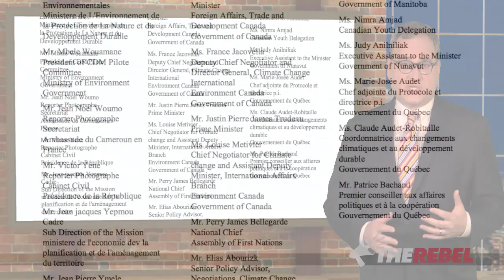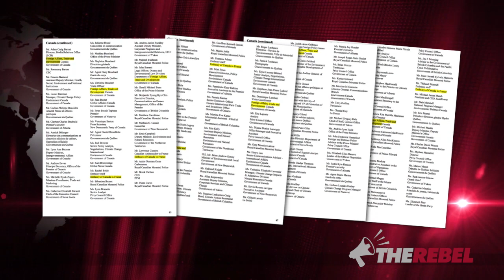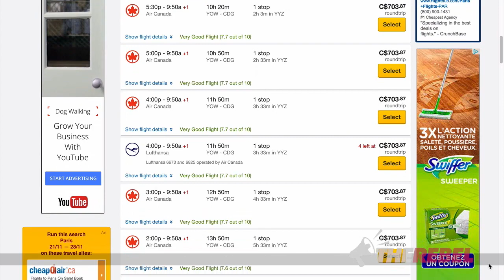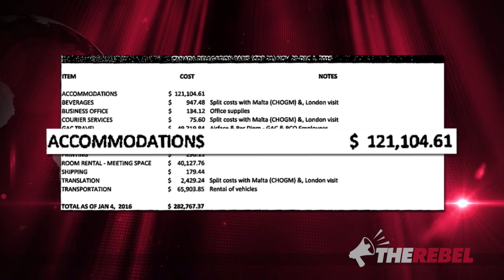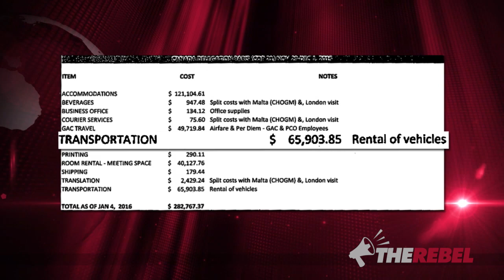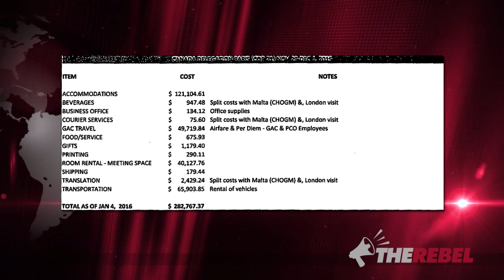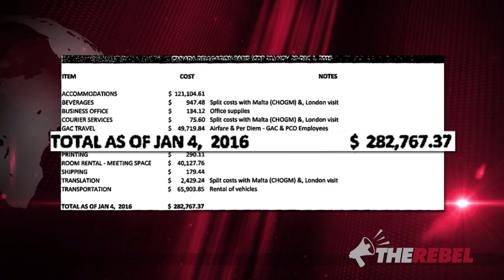How much did Paris climate junket cost taxpayers? First: Foreign Affairs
Ezra Levant says TheRebel.media filed Access of Information requests to find out how much it cost Canadians to send 383 people (!) to the Paris climate change conference. They got their first response, from Stephane Dion's Ministry of Foreign Affairs. MORE